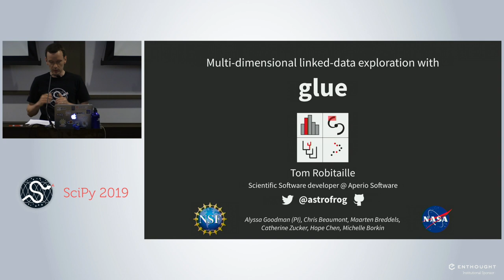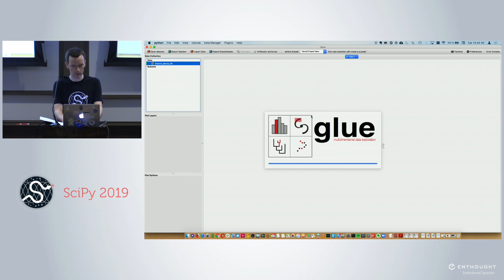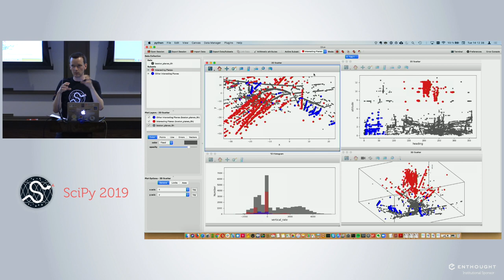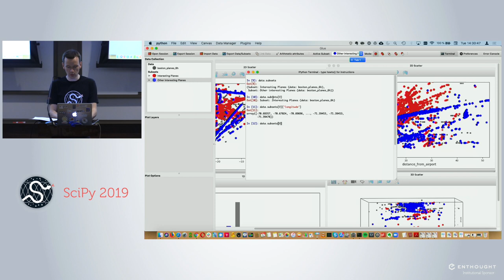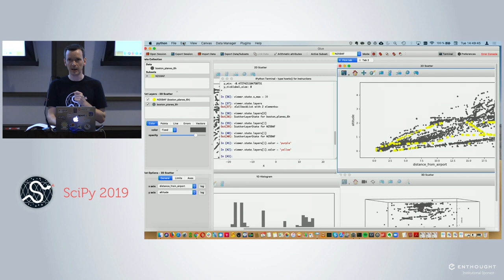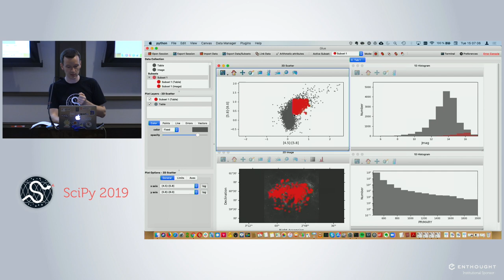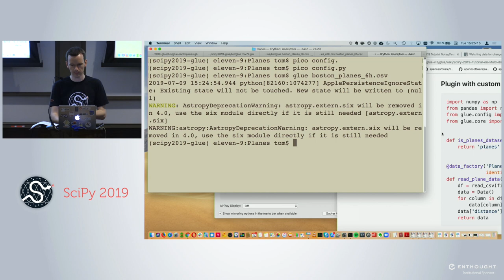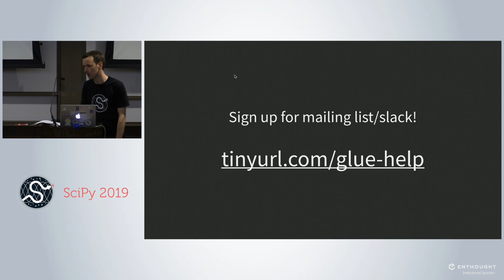Multi-dimensional Linked Data Exploration with Glue | Scipy 2019 Tutorial | Thomas Robitaille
We have developed an open-source multi-disciplinary Python package named glue that allows users to explore relationships within and across related datasets, making it easy for them to create multi-dimensional linked visualizations of datasets, select subsets of data interactively or programmatically in 1, 2, or 3 dimensions, and to see those selections propagate live across all open visualizations of the data (e.g., graphs, maps, diagnostics charts, etc.). In this tutorial, participants will learn how to use and customize the desktop and Jupyter version of glue, using example data as well as their own data.